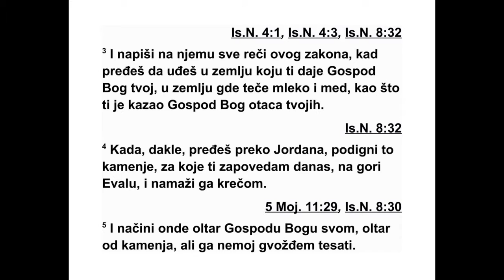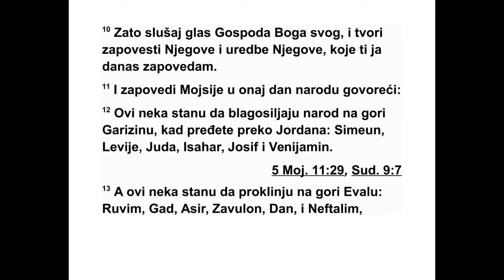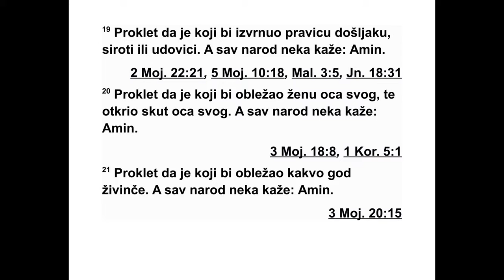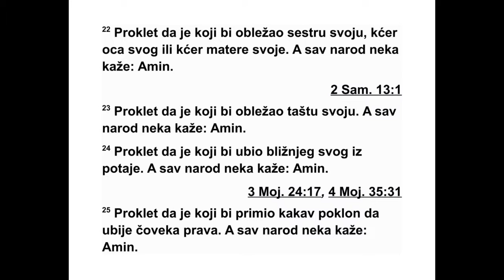PETA KNJIGA MOJSIJEVA DVADESETSEDMA GLAVA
27 Затим је Мојсије заједно са стареши -
на ма Израела заповедио народу: „Држите се
свих заповести које вам данас дајем. 2 Кад
пре ђеш Јордан и уђеш у земљу коју ти даје
Господ, твој Бог, постави себи велико камење
и окречи га. 3 На њему напиши све речи
овог закона кад пређеш Јордан и уђеш у зе -
мљу коју ти даје Господ, твој Бог, у земљу у
којој тече мед и млеко, као што ти је рекао
Господ, Бог твојих праочева. 4 Кад пређеш
Јордан, то камење постави на гори Евал, као
што ти данас заповедам, и окречи га. 5 По -
дигни тамо и камени олтар Господу, свом Бо -
гу, олтар од камена који ниси обрађивао
гвоз деним алатом. 6 Од камења које није
кле сано подигни олтар Господу, свом Богу, и
на њему приноси жртве паљенице Господу,
свом Богу. 7 Приноси и жртве заједништва и
је ди их тамо, и радуј се пред Господом, сво -
јим Богом. 8 А на камењу напиши све речи
овог закона тако да буду сасвим јасне.”
9 Затим је Мојсије заједно с левитским
свеш теницима рекао целом Израелу: „Пази и
слушај, Израеле. Данас си постао народ Гос -
пода, свог Бога. 10 Слушај глас Господа,
свог Бога, и поступај по његовим заповестима
и његовим прописима које ти данас да -
јем.”
11 Мојсије је тог дана заповедио народу:
12 „Када пређете Јордан, ова племена нека
стану на гору Гаризим да благосиљају на -
род: Симеон, Левије, Јуда, Исахар, Јосиф и
Венијамин. 13 А ова племена нека стану на
гору Евал да изговарају проклетства: Рувим,
Гад, Асир, Завулон, Дан и Нефталим. 14 Ле -
вити нека проговоре и нека јаким гласом ка -
жу свим Израелцима:
15 ‘Нека је проклет човек који начини ре -
зан лик или ливен кип, нешто што је Господу
одвратно, дело руку човека који обрађује
др во и метал, и постави га на скривено мес -
то.’ А цео народ нека одговори и каже:
‘Амин!’
16 ‘Нека је проклет онај ко презире свог
оца или своју мајку.’ А цео народ нека каже:
‘Амин!’
17 ‘Нека је проклет онај ко помакне међу
свог ближњег.’ А цео народ нека каже:
‘Амин!’
18 ‘Нека је проклет онај ко слепца одведе
на погрешан пут.’ А цео народ нека каже:
‘Амин!’
19 ‘Нека је проклет онај ко изврће правду
странцу, сирочету и удовици.’ А цео народ
нека каже: ‘Амин!’
20 ‘Нека је проклет онај ко легне са женом
свог оца, јер је открио скут свог оца.’ А цео
на род нека каже: ‘Амин!’
21 ‘Нека је проклет онај ко легне с било
каквом животињом.’ А цео народ нека каже:
‘Амин!’
22 ‘Нека је проклет онај ко легне са својом
сестром, са кћери свог оца или кћери своје
мај ке.’ А цео народ нека каже: ‘Амин!’
23 ‘Нека је проклет онај ко легне са својом
таштом.’ А цео народ нека каже: ‘Амин!’
6 ‘Нека је проклет онај ко не извршава
речи овог‘Нека је проклет онај ко не извршава
речи овог закона и не поступа по њима.’ А
цео народ нека каже: ‘Амин!’ ”